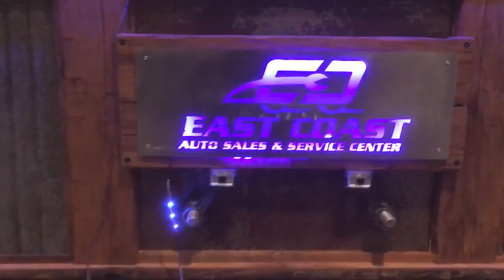Custom Automotive Service Counter --| EAST COAST AUTO SALES |-- Griswold CT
This is a custom counter we had made by " Coby Customs "  100 Year old lumber from an old barn with all the hand cut marks in the wood. We had a 2" 5000 psi concrete top done and etched the top with a grinding pad. Incorporated some Steel and pistons from a dodge pickup truck. LOOKS GREAT!